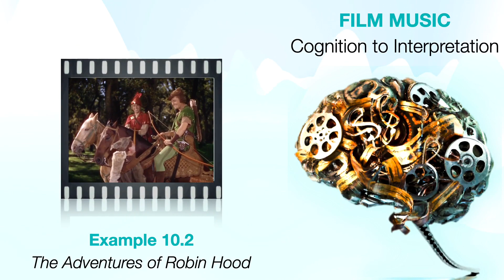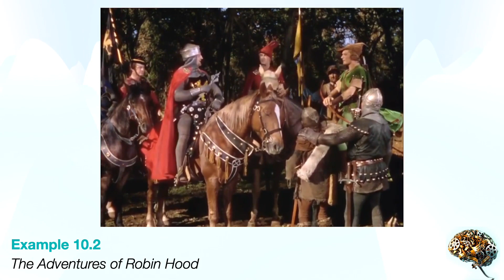CH10 EX2 [Film Music: Cognition to Interpretation] - The Adventures of Robin Hood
In The Adventures of Robin Hood, a disjointed, hesitant version of the ‘Merry Men’ leitmotif denotes the addition of a character to the band whom Robin Hood did not intend to include.